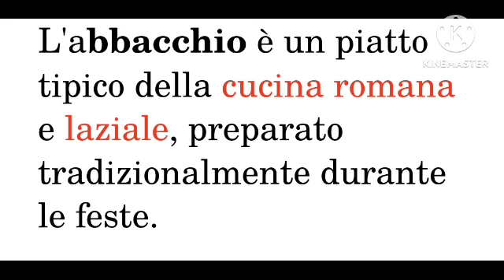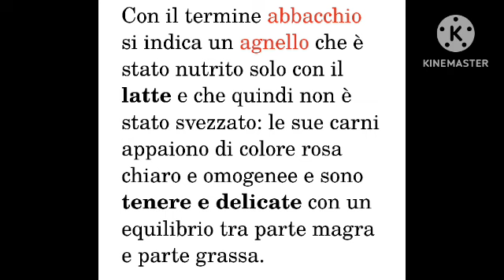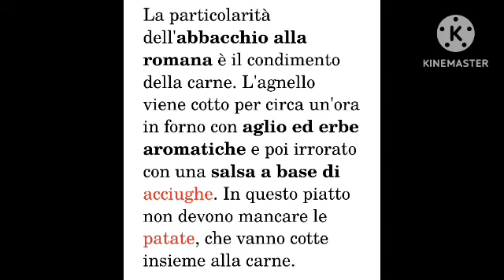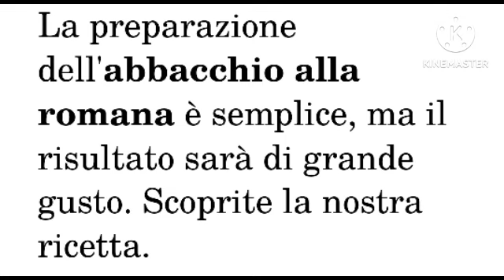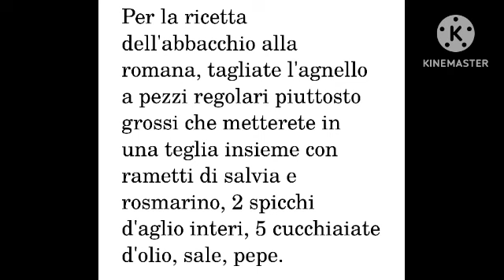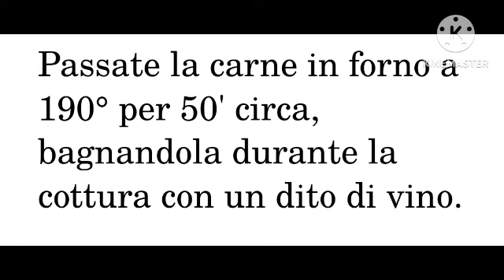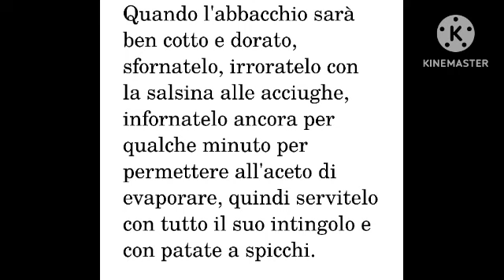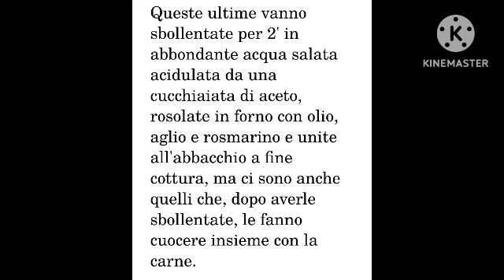Marco Mastro Giardini Buona Cena oggi Abbacchio alla romana con patate